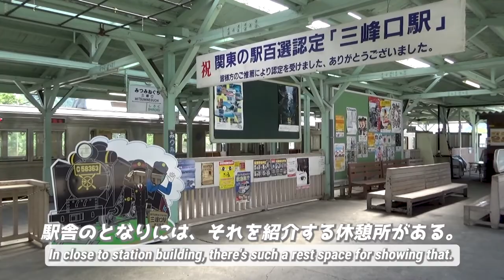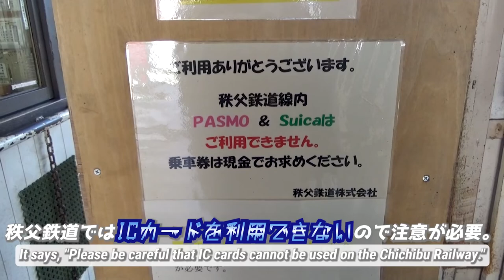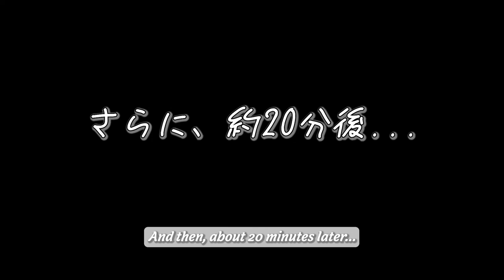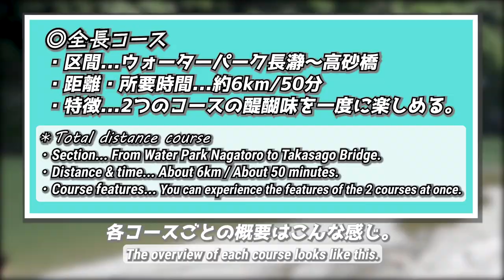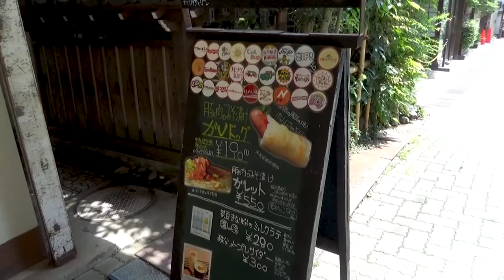【秩父長瀞荒川ライン下り】初めての川下りは超スリリング❗《長瀞日帰り旅行#1》/【Arakawa river cruising】 Not romantic, but super thrilling!!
『【荒川ライン下り】初めての川下りは超スリリングだった！《長瀞日帰り旅行#1》』です。

◎今回の旅動画から、
　『長瀞日帰り旅行』編がスタート🎉
　記念すべき第1話では、
　1年越しの悲願がかなって、
　『荒川ライン下り』を初体験❗
　本当は『長瀞ライン下り』と言うべきかもしれませんが、
　また、各コースの概要・料金の解説付き😄

◆この動画は2021年6月に撮影しました。

00:00 アバンタイトル / Avan Title
00:10 オープニング / Opening
00:57 オープニングタイトル / Opening Title
01:03 三峰口駅にて / At the MITSUMINEGUCHI Station
01:41 秩父鉄道の1日乗車券 / 1day train free pass of Chichibu Railway
01:56 電車に乗って / On the train
03:36 長瀞駅前 / In front of NAGATORO Station
04:15 乗船券を買おう！ / Let's buy the boarding ticket of vessel!
04:45 長瀞の町を歩く / Walking to the main street in Nagatoro.
05:26 『長瀞の岩畳』 / At the “Nagatoro Iwadatami”
06:43 『荒川ライン下り』 / "Arakawa river cruising"
15:57 舟を下りて / After getting off the boat
16:07 エンディング/Ending

From this travel video,
the new series, "Nagatoro day trip" will start.
In episode 1, I'll show you the "Arakawa river cruising".
If you hear "Arakawa river", many people may think as the river in Tokyo.
But actually, the water source of Arakawa river is in Western Saitama, and also pass through on Nagatoro Town in Chichibu region.
Then, on this Nagatoro Town, the most fun attraction is "Arakawa river cruising", I think so.
Actually, it's also called "Nagatoro Line Cruise", but since it's used  "Arakawa" on official website, I dare used the name "Arakawa" this time.
I hope you enjoy this thrilling travel experience by all means.